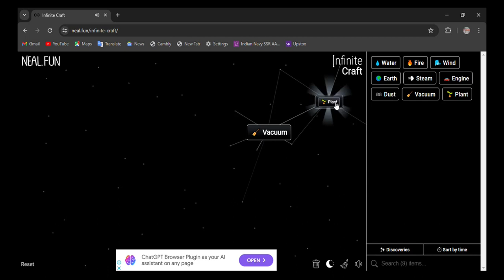How to make Clean Teapot in infinite craft | infinity craft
0:02 - how to make clean teapot in infinite craft